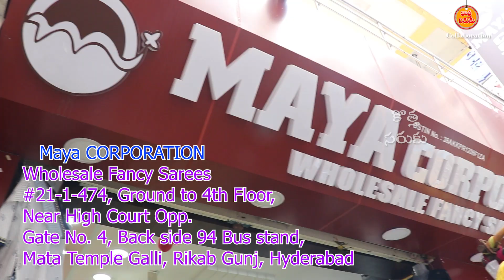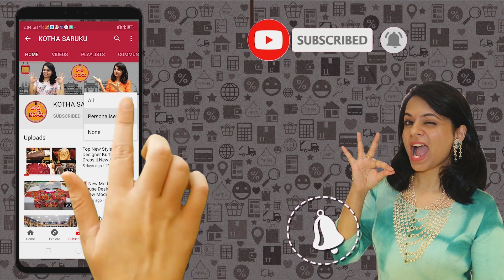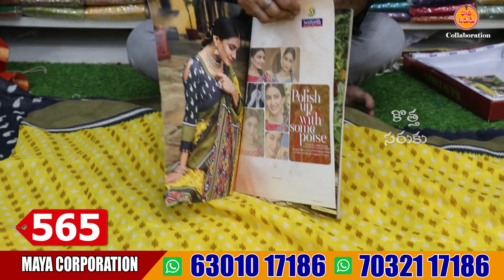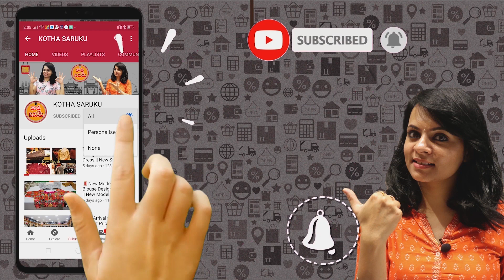Madina Wholesale Sarees New Collection Fancy Catalog Special Sarees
Madina Wholesale Sarees New Collection Fancy Catalog Special Sarees  @KOTHA SARUKU

All Type Fancy Sarees, Top Kurthi, Dupatta, Leggings, All Type Fancy Blouses, Lining, Petticot available

#21-1-474, Ground to 4 th Floor
Near High Court Opp.Gate NO.4
Back Side 94 Bus Stand, Mata Temple Galli,
Rikab Gunj, Hyderabad, Telangana - 500002